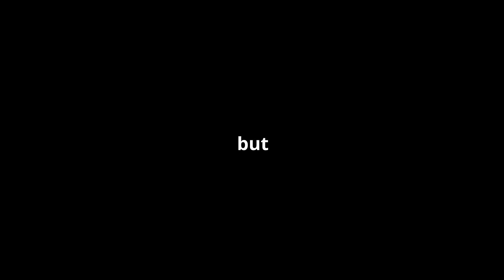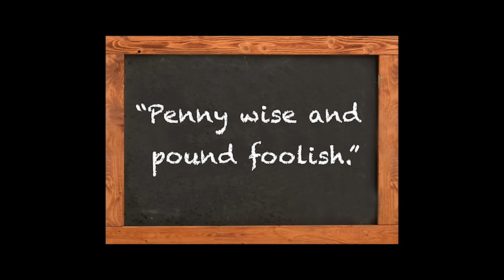Tattoos and Makeup: Yellow Flags